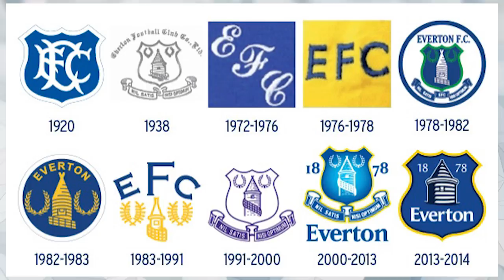10 KLUBÓW KTÓRE ZMIENIŁY HERB